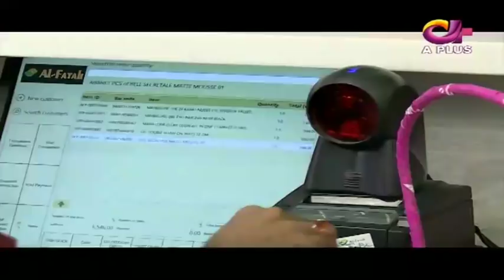Waqar Hussain Special - Ek Nayee Subah With Farah - 19 March 2018 | Aplus | CA1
Waqar Hussain Special - Ek Nayee Subah With Farah - 19 March 2018 | Aplus